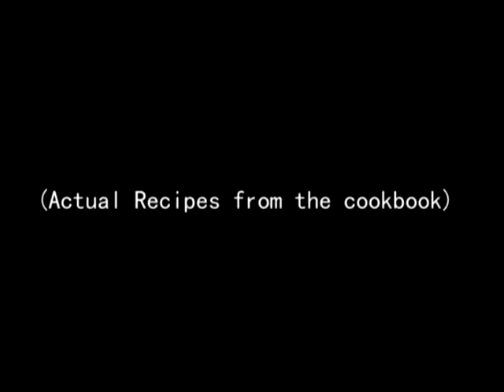Sexy Paleo Foods - Download ALL Paleo Recipes on eBook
Download the Paleo Recipe eBook... LOTS of sexy paleo foods you can prepare on your own in minutes. Paleo doesn´t have to be complicated... paleo is the true organic "diet" if you would call it a diet. Paleo is the lifestyle our ancestors lived. That is the way they ate, healthy and naturally. No wonder the trend is up... what are you waiting to join the paleo craze?